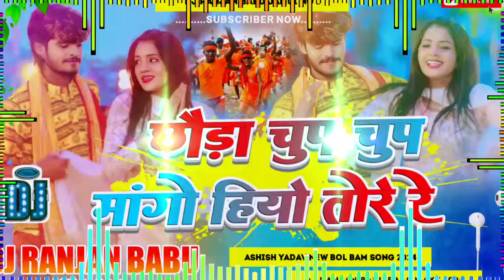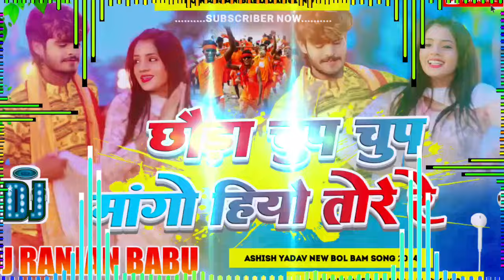Dj Ranjan Babu | Chup Chup Mango Hiyo Tore Re | Ashish Yadav Bolbam Song | Dj Hard Bass Mix 2024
Dj Ranjan Babu | पान के पतईया | Ashish Yadav | Paan Ke Pataiya Dj Sad Song | Dj Hard Bass Mix 2024

Chup Chup Mango Hiyo Tore Re
Chup Chup Mango Hiyo Tore Re Bol Bam
Chup Chup Mango Hiyo Tore Re Dj Song
Chup Chup Mango Hiyo Tore Re Bol Bam Dj Song
Chup Chup Mango Hiyo Tore Re Dj Ranjan
Chup Chup Mango Hiyo Tore Re Dj Remix
Chup Chup Mango Hiyo Tore Re Dj Bhari Music
Chup Chup Mango Hiyo Tore Re Ashish Yadav Dj Song
Chup Chup Mango Hiyo Tore Re Ashish Yadav Bol Bam Dj Song

chhauda chup chup mango hiyo tore re,
bhole baba se mango hiyo tore re,
tange tange wala gana,
tange tange gana bhojpuri,
ego chumma khali mangaliyo dj remix,
tange tange gana khesari lal ke,
chhora chup chup bol bam song,
bhauji ke laika bole tange tange,
ego chumma khali mangaliyo dj,
tange tange gana song sonam yadav,
chup chup bolbam song,
chauda chup chup gaana,
man kare ho diyo tora gariya ge song,
chhauda chup chup dj song,
man kare ho diyo tora gariya ge dj song

Khushi Kakkar,
maghi song 2024,
aashish yadav song 2024,
aashish yadav new gana,
maghi song
ashish yadav,
ashish yadav new song,
aashish yadav,
ashish yadav new jhumta song,
ashish yadav ke jhumta sad song
ashish yadav ka gana,
ashish yadav,
aashish yadav,
ashish yadav,
aashish yadav,
bhojpuri gana dj song remix
bhojpuri song dj 2023 dj new
bhojpuri song dj new 2023
bhojpuri song dj remix new 2023
Dj Bihari Music
Bihari Music
Dj Bihari Music Bakarchak
Dj Sreenithi Bakarchak
Dj Ns Sound Bakarchak
Ns Sound Bakarchak
Dj Rk